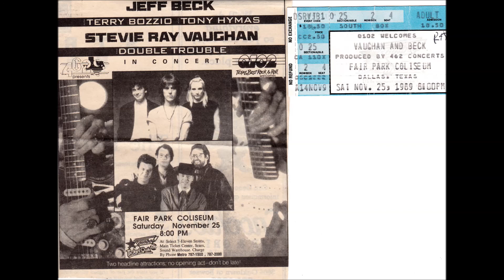Stevie Ray Vaughan - Couldn't Stand the Weather (Dallas Nov. 25, 1989-AUDIO)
Audio of "Couldn't Stand The Weather" (song 10 of a 14 song set) by Stevie Ray Vaughan at the November 25, 1989 Fire Meets the Fury concert with Jeff Beck in Dallas, TX. As far as I know, there are no other postings of this particular version. I was there, and recorded most of the concert on a portable recorder. There is some crowd noise (especially noticeable on this quieter type of song), but hope you enjoy!